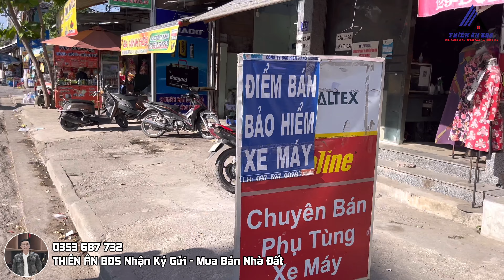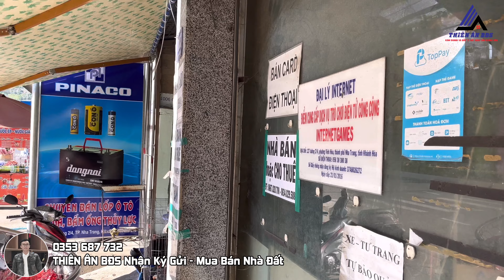Định Cư Mỹ Bán Nhà Mặt Đường 2/4 Nha Trang, 80,3m2 Mặt Đường Rộng 31m Thuận Tiện Kinh Doanh - 8 Tỷ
Định Cư Mỹ Bán Lỗ Nhà Mặt Đường 2/4 Nha Trang, 80,3m2 Mặt Đường Rộng 31m Thuận Tiện Kinh Doanh - 8 Tỷ
Nếu quý khách hàng có nhu cầu Ký Gửi - Mua Bán, Cho Thuê Nhà Đất khu vực Nha Trang, Diên Khánh, Cam Ranh, Khánh Vĩnh - Khánh Hoà, xin vui lòng liên hệ với THIÊN ÂN BĐS theo SỐ ĐIỆN THOẠI và địa chỉ bên dưới ạ.

Hãy chia sẻ video để ủng hộ Thiên Ân BĐS nhé !